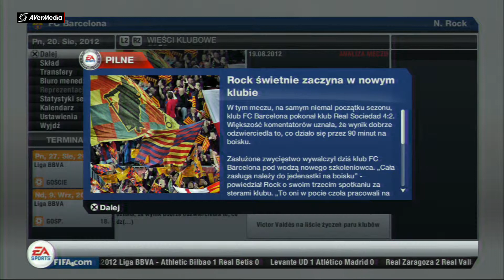Fifa 13 : Odcinek #06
Fifa 13 : Odcinek 6
Fifa 13 : Kariera : Odcinek 6
Liczymy na KOM , LIKE , SUB :)
Miłego oglądania :)